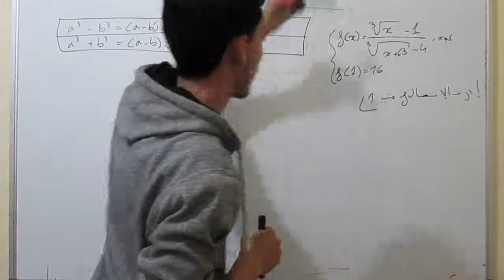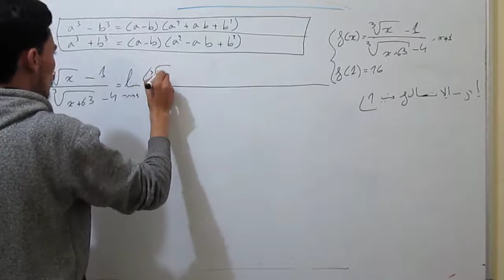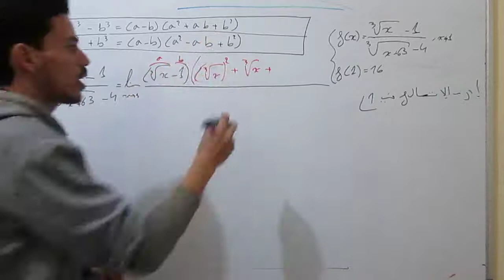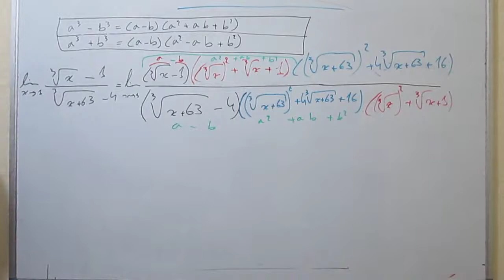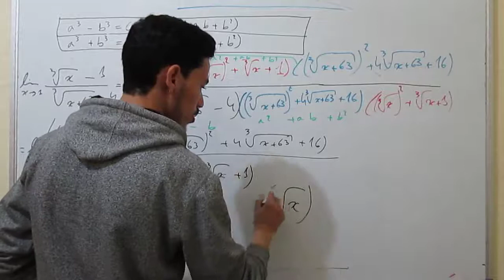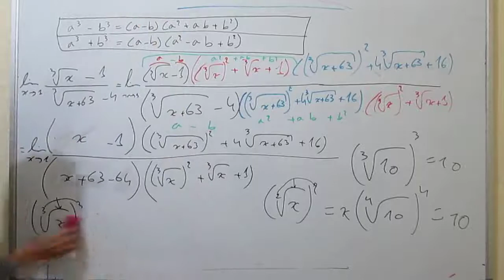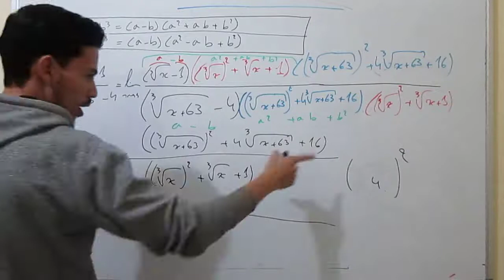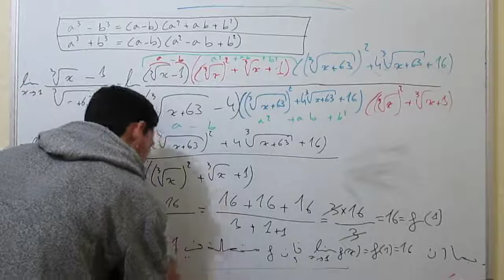تمرين مهم لتلامذة لبكالوريا : الجدر من رتبة n و الاتصال من فرض محروس[دخل تفهم;شرح مبسط]BAC 2018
تمرين مهم لتلامذة البكالوريا : الجدر من الرتبة n و الاتصال مأخود من فرض محروس